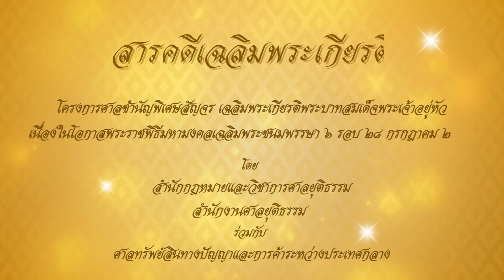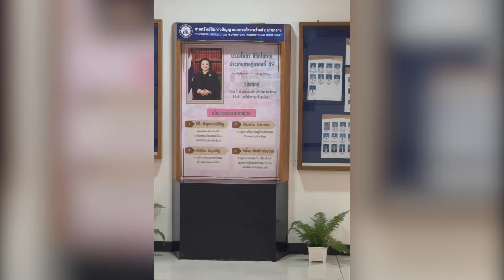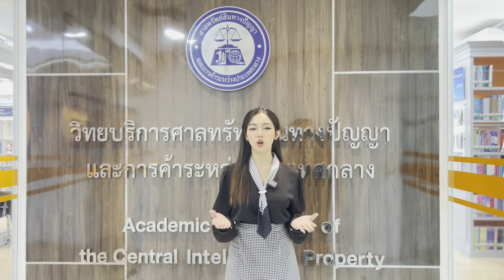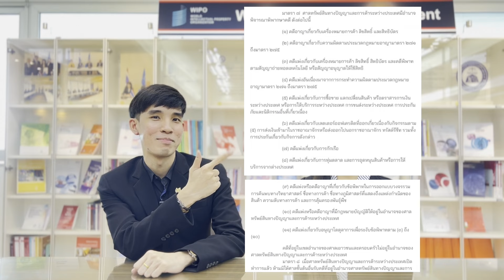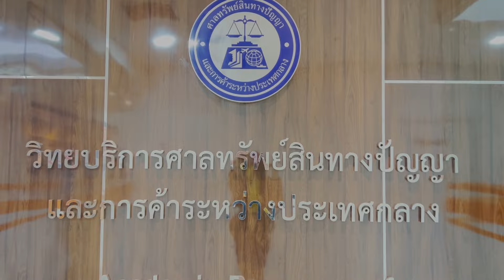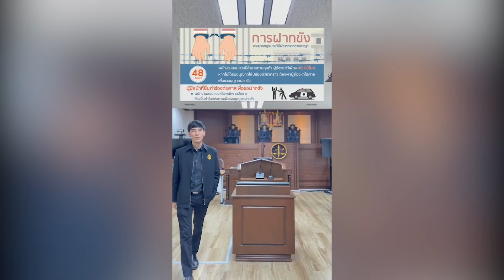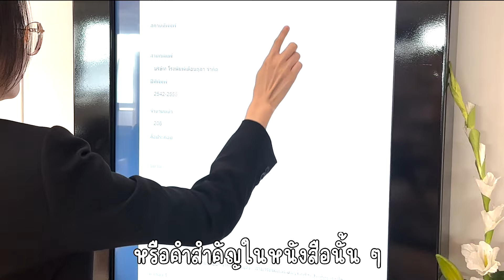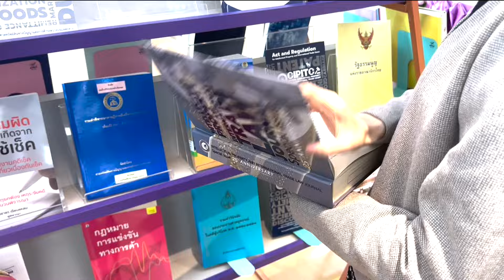ประชาสัมพันธ์ข้อมูลต่าง ๆ ของศาลทรัพย์สินทางปัญญาและการค้าระหว่างประเทศกลาง (Information)